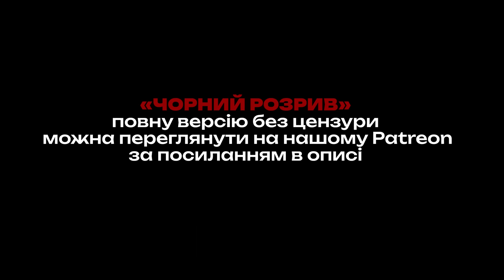Тищенка більше не існує + дуже скучні адвокати | ЧОРНИЙ РОЗРИВ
Актуальна банка, з якої ми закриваємо оперативні потреби наших військових ЗСУ і на підтримку каналу

Bitcoin ➜ 1VhmRu71kXX44eTJnUCgdVcYbVK8jS4NB
ETH ➜ 0xe286500a1ebe44e814bff90adce95fbaf5cf4c12
USDT (TRC20)➜ TTTkg2kZMEhqp3nzgtrNSnPFNZT782A9yD